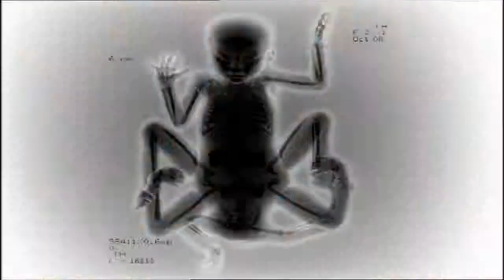The Girl With Eight Limbs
Open tease for a long form documentary for the National Geographic Channel.  Narrated by Sela Ward.